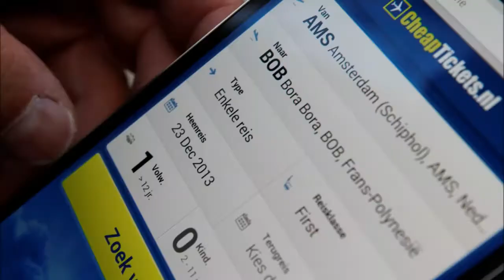Fotoacademie opdracht beeld en geluid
Voor de Fotoacademie kregen we in het eerste jaar de opdracht Beeld en geluid. Kijk voor informatie over de aanpak en uitvoering van deze opdracht op